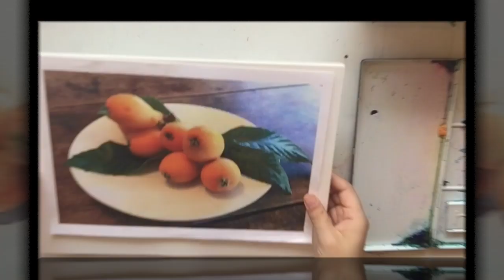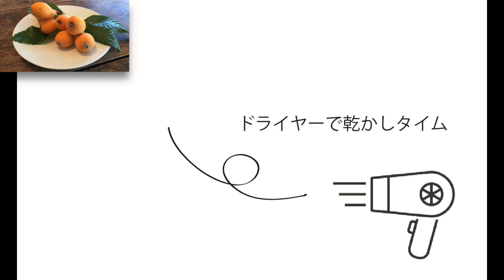Loquat 水彩画でビワを描いてみよう Harusaki Watercolor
Harusaki  Watercolor

春崎陽子
季節の花やくだものを水彩画で描いています。

クラブツーリズム新宿講師
福岡（天神・平尾・大野城カルチャー）
詳しくは